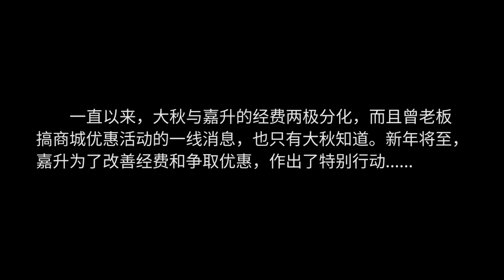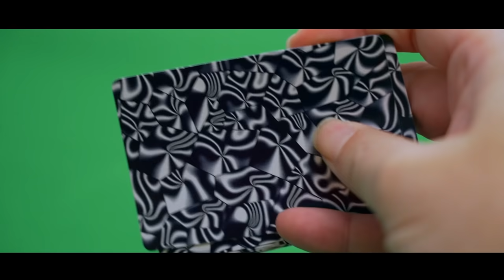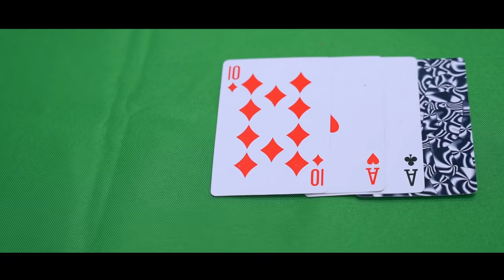年度大片--年貨節，賭神4之決戰品城記！ 【品城記】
為了爭奪2021年節目經費，以及品城記甄選商城第一手內幕信息，大秋和嘉昇在辦公室掀起了一輪血雨腥風的較量，到底誰能笑到最後？
吃遍广东
品城記 探店 品城記甄選 品城記商城 賭神4之決戰品城記 決戰品城記 賭神4 "我們將確保影片內容不涉及任何動物虐待行為，所有食材的取得都符合道德和法律規定。"